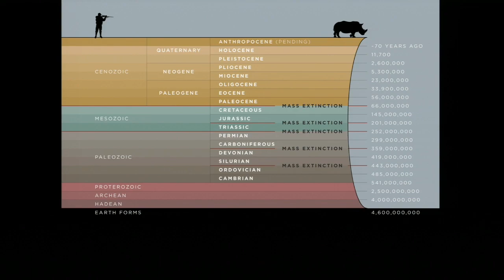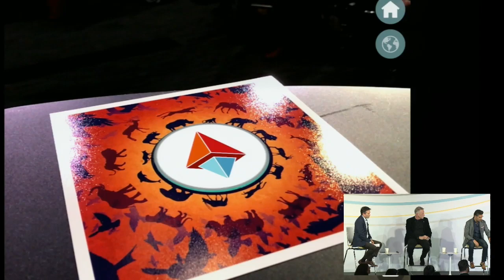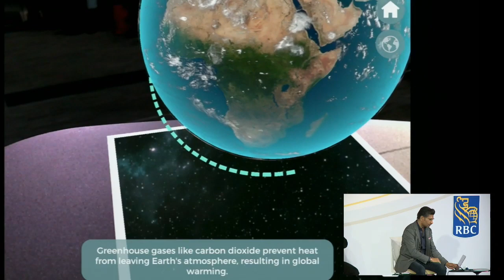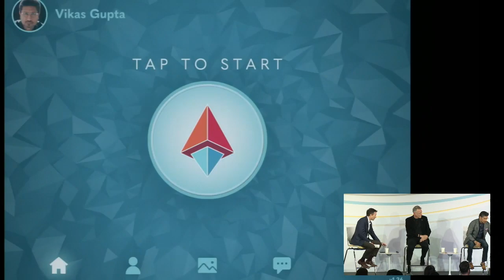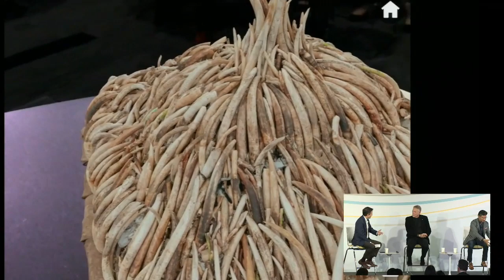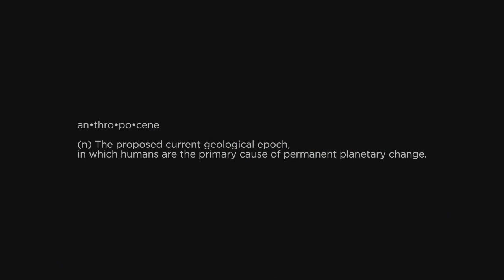RBCDisruptors: Ed Burtynsky's Augmented Reality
Through augmented reality, virtual reality and photogrammetry, iconic Canadian photographer Ed Burtynsky and AVARA Media have embarked on an epic journey to transport viewers to places on Earth that most will never see in person.

Burtynsky and Vikas Gupta of AVARA Media join RBC Disruptors to explore photography’s next frontier and how they’re trying to use technology to help save the planet from irreversible damage caused by climate change.